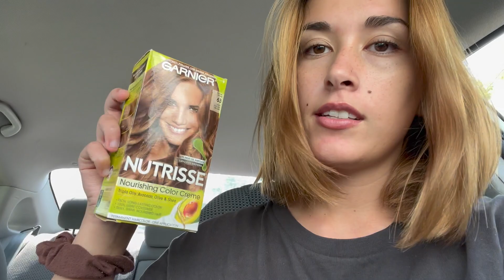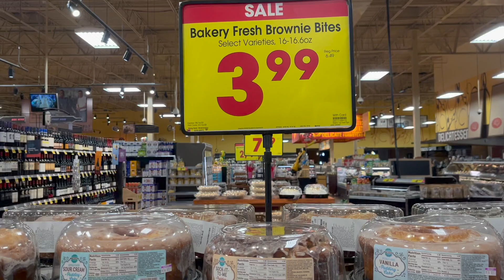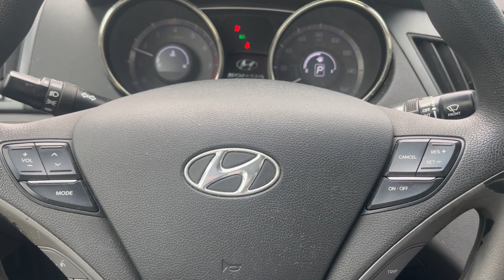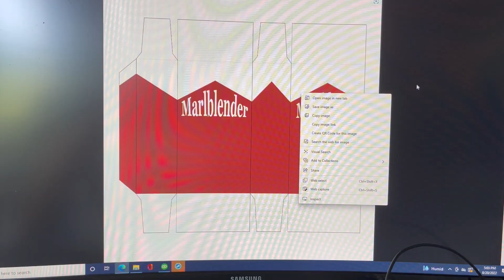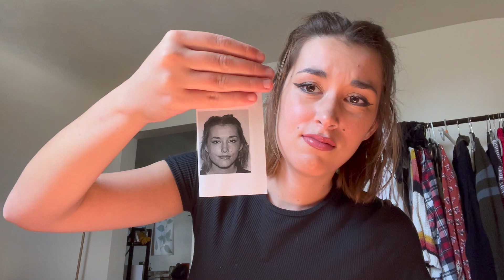Turning 21 (feat. good vibes, chopping my hair off, and a whole transformation). Growing Up Ep. 3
Ep. 3 of the series "Growing Up" (aka the episode where I spontaneously chop off my hair with kitchen scissors). Turning 21 is weird and these are the days leading up to and the days after my birthday. I have a list of everything I want to do before my birthday and deal with getting older. I think this might have been my favorite video to make and definitely the one I spent the most time on. I appreciate each and every one of you :)

Timestamps:
I'm almost 21: 0:00-2:44
the list: 2:45-3:39
August 11th: 2:40-6:32
August 12th: 6:33-8:06
August 13th: 8:07-9:44
August 19th: 9:45-14:09
August 20th:14:10-16:44
September 9th:16:45-20:29